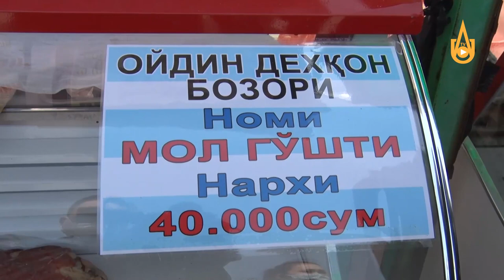Рейд на дехканском рынке "Ойдин"